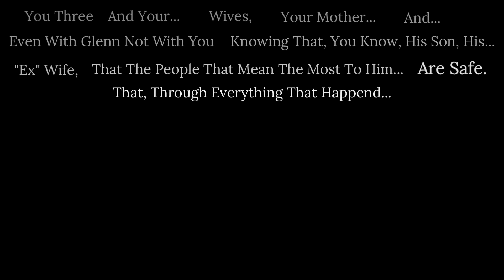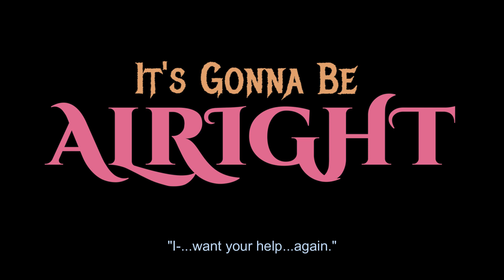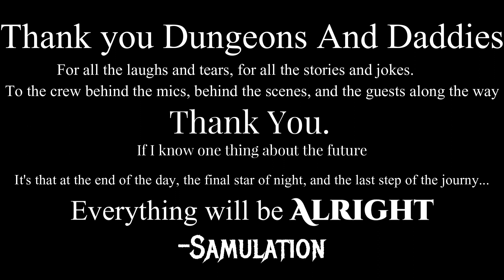Dungeons And Daddies: Odyssey Tribute [Spoilers For Season 1]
Audio from @dungeonsanddaddies